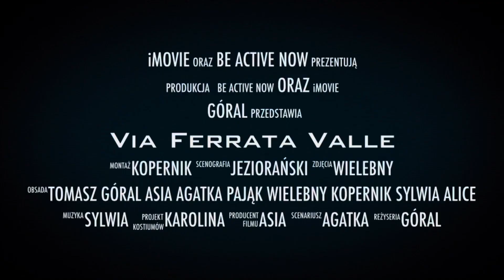Via ferrata Valle